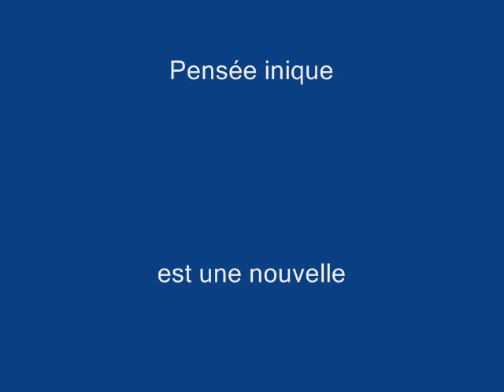Pensée inique 1ère partie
Une nouvelle de Bernard Viallet extraite du recueil "Dorian Evergreen" (Version papier disponible sur TheBookEdition.com, version E-book disponible sur Amazon Kindle)
Dans un monde ou police et justice veulent contrôler chaque fait et geste et jusqu'aux pensées les plus secrètes de chacun, attention aux dérives...